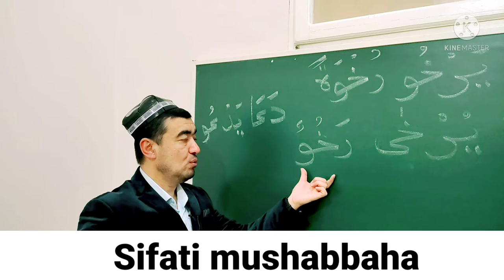SIFATI MUSHABBAHA SULOSIY MUJARRAD, 6-BOBINING NOQISIGA MISOL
SIFATI MUSHABBAHA